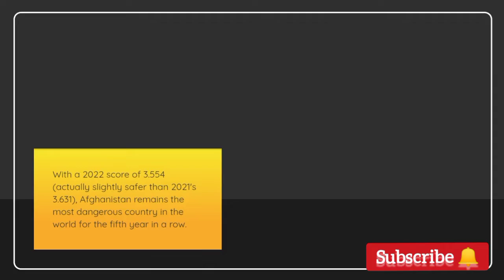Most Dangerous Countries in the World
World updates information.